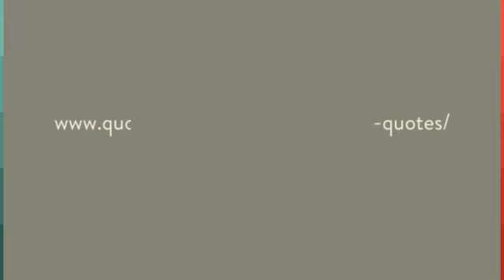Uk Website Design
Fundamental Web-site Components and Expenditures
On typical, the next figures might be placed on estimating the associated fee of the compact organization web-site
Area Title - $10/year
Web hosting - $10 to $100 a year (based on targeted traffic & internet hosting services)
Continued web-site Maintenance - $500 a yr and up (dependent on number/type of updates required)
Marketing your web site online - $750 a month and up
Important Aspects that Contribute to Web page Value
When trying to budget world-wide-web design charges there are a number of elements to consider:

Do you have graphics already created for the web page?
Do you want the site to automatically resize for mobile and tablets?
Do you need multimedia (Flash, video, etc.) on the internet site?
Who is going to maintain the website after it has been launched?
Below we go into greater detail regarding these items and an estimate of how much you should budget for them. The selling prices listed are dependent on 16 years of experience. Rates will most probably be higher or lower depending on your specific requirements.